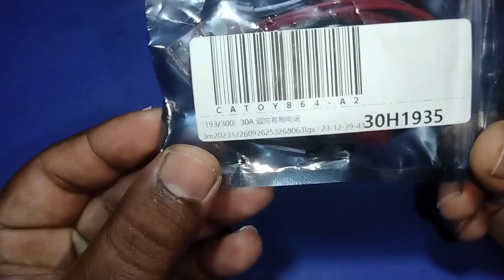Brushed ESC 30 A Review | Mr Arif New Bangla Technology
Hi
Im Md Arif